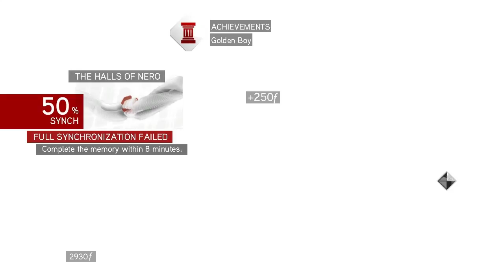Assassins Creed: Brotherhood - GamerArmerus Playthrough/Commentry - Episode 9